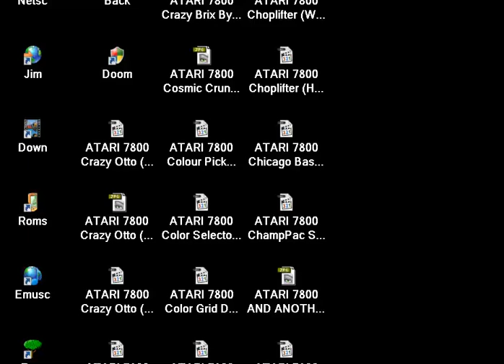ATARI 7800 Centipede PMI NTSC CENTIPEDE Hack 20150927 HOMEBREW